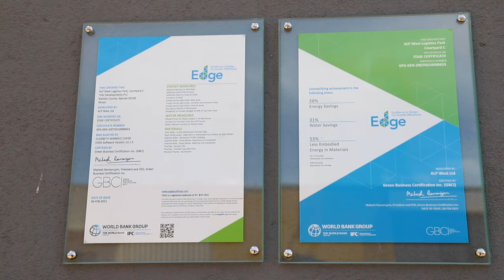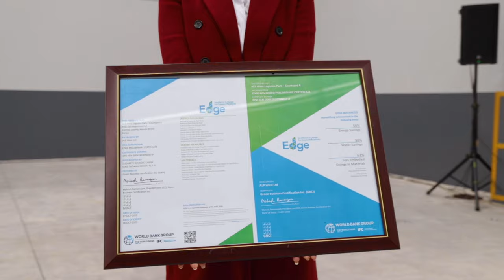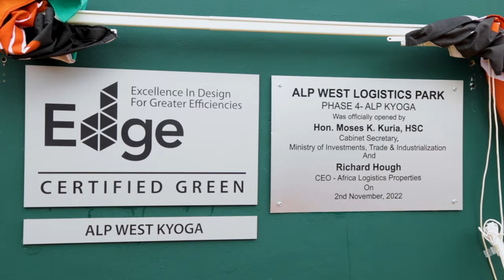ALP West Logistics Park Phase 4- ALP KYOGA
ALPKyoga, the 4th phase of alpwestlogisticspark comprises of modern warehouse units with offices overlooking into the warehouse space, starting from 6,000sqft (550sqm) up to 107,000sqft (10,000sqm).
Our value adds.
✅ Inhouse property management
✅ Common canteen
✅ EDGE certified building (green building)
✅ Modern warehouse units with ready office
✅Common truck wash bay